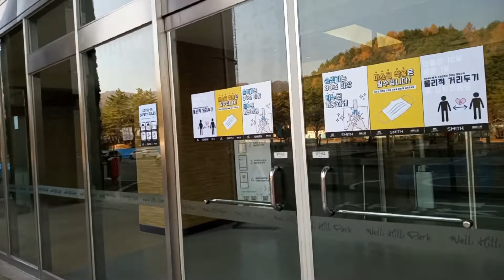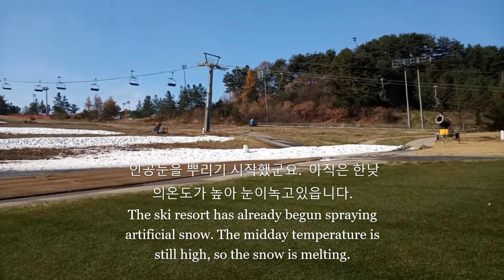개장 준비중인 스키장. 웰리힐리스키파크. A ski resort that's preparing to open. Wellihilli snowpark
개장을 위해 준비 하고있는스키장. 11월의 스키장을 다녀왔읍니다
A ski resort that's being prepared for the opening. We went to a ski resort in November.